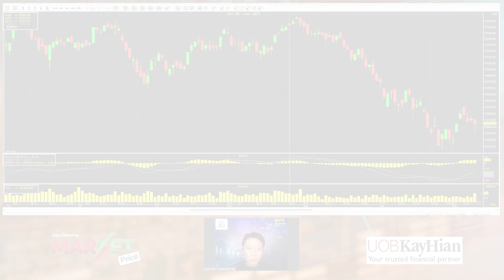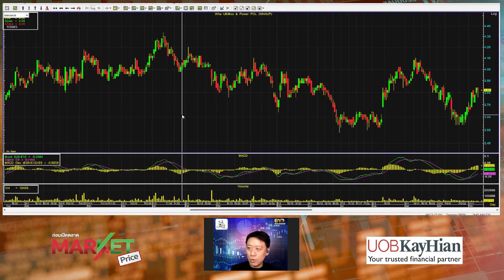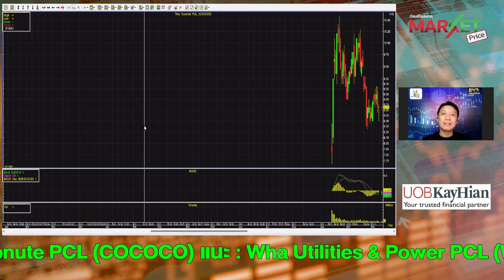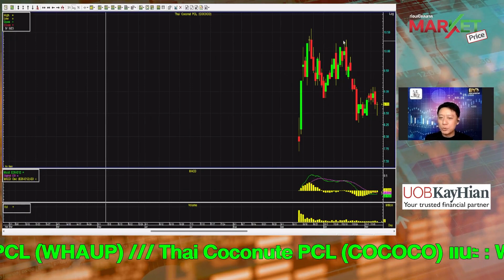ลงทุนในช่วงประกาศงบบริษัท "WHAUP-COCOCO" | MARKET PRICE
ลงทุนในช่วงประกาศงบบริษัท "WHAUP-COCOCO" | MARKET PRICE | 10/11/66